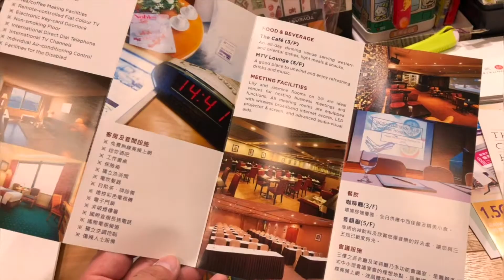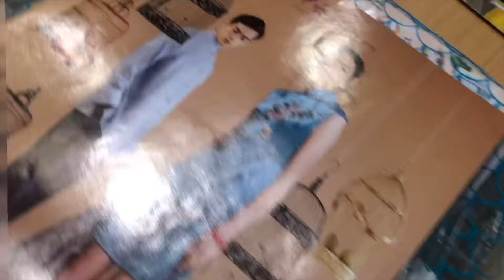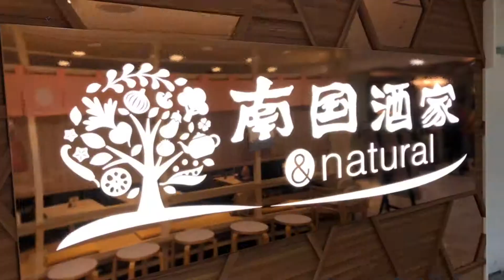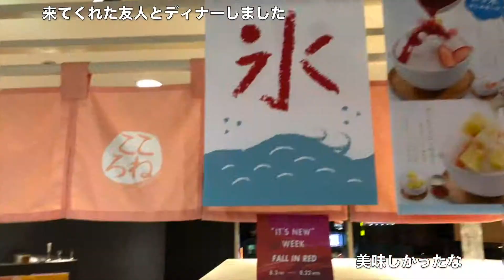［180805］ トラベラーズノートはりはり会 東急ハンズ横浜7F@モワーズ横浜【TEMIRU WORK SHOP】をしました